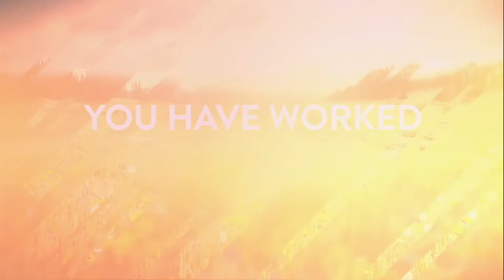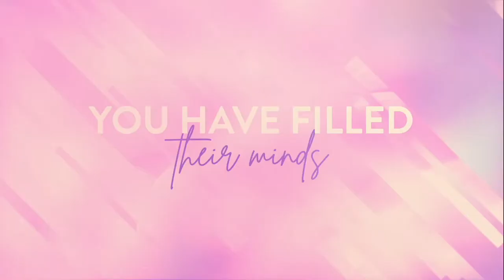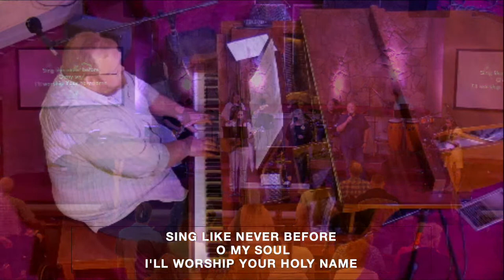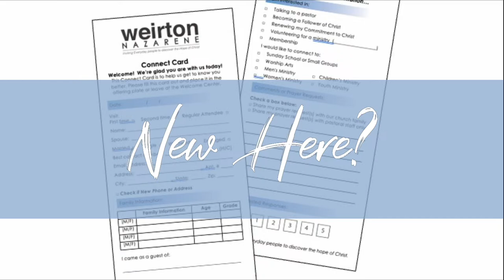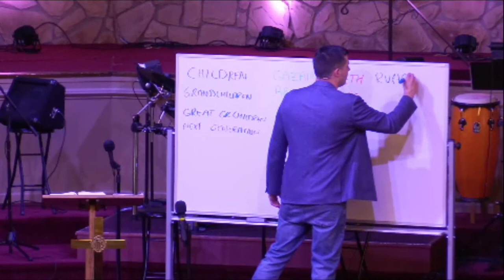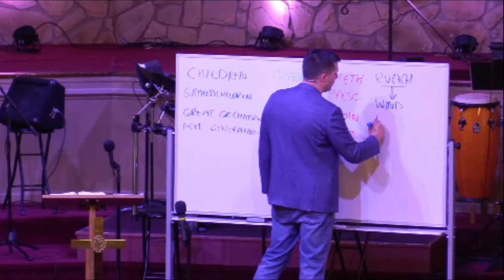Sunday Service (05/07/23)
All songs and videos used in this service have been cleared by CCLI and CVLI, and are available for us to use in this video.